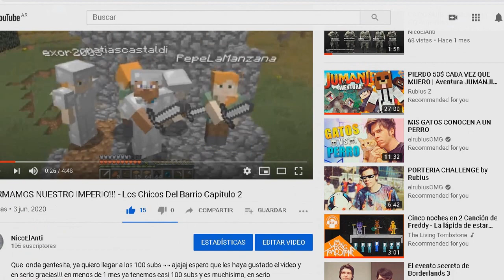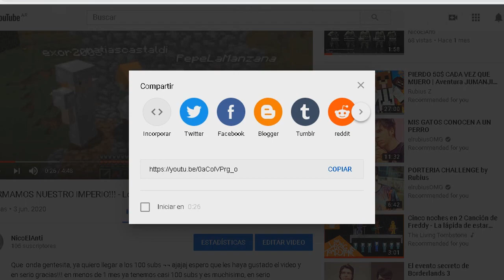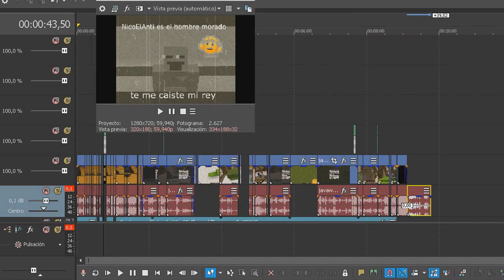¡¡¡Haciendo LA MEJOR FLOR de MINECRAFT!!! | Build Battle En HYPIXEL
IP Del Servidor: play.hypixel.net

Mis metas para este año no se bien cuales son, yo queria alcanzar los 100 subs y pense que me iba a costar bastante pero al final lo logre :D!

💻Mi PC💻:

💻 Procesador: Intel Core i3  7th Generacion.

💻 Memoria RAM: 8GB

💻 Tarjeta Grafica: Intel HD Graphics Family

💻 Memoria En Disco: 1 TB

🕹Juegos a los que juego🕹:

🕹 Geometry Dash
🕹Minecraft
🕹Counter Strike GO
🕹Brawlhalla
🕹COD
🕹GTA SA
🕹PUBG
🕹League of Legends
🕹Valorant
🕹Roblox
🕹Duck Game
🕹MTA SA